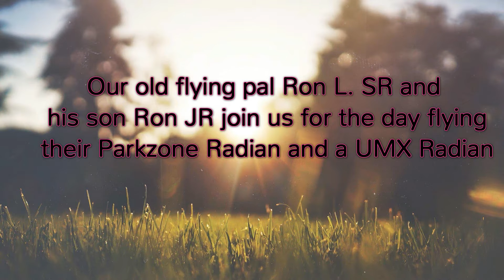Parkzone and E-flite Gliders 11-15-2015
Ron L.Sr. and his son Ron Jr. flew with us today.We hope we get to fly a lot more with you guys.This is their Radian gliders.